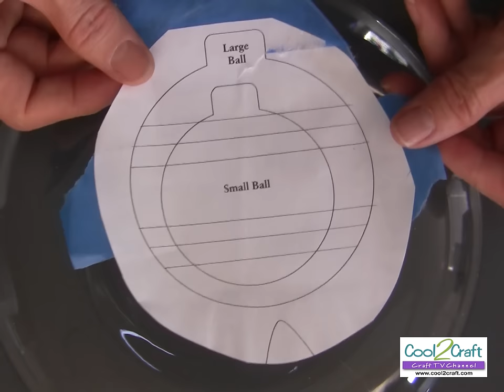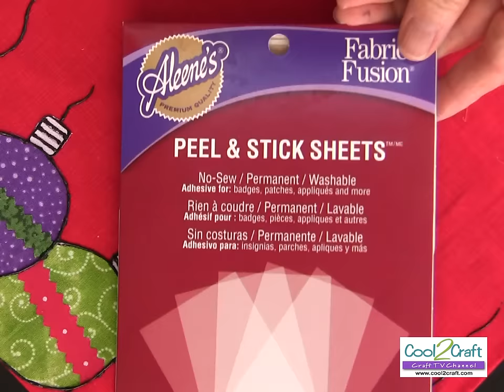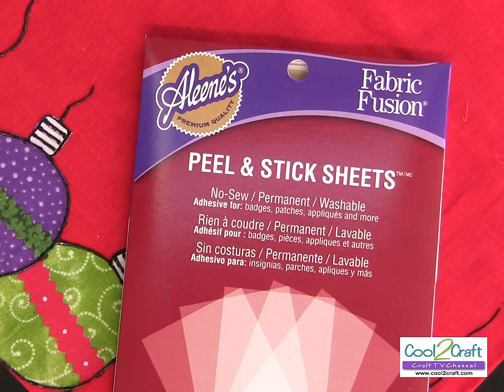Cool2Craft TV - The Holiday Happenings Episode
In this episode, Tiffany Windsor and her guests share holiday craft projects. EcoHeidi Borchers creates a vintage paper doily angel, Candace Jedrowicz crafts a jingly holiday barrette and Tiffany reverse paints on a clear plate to create a holiday ornament themed table setting.